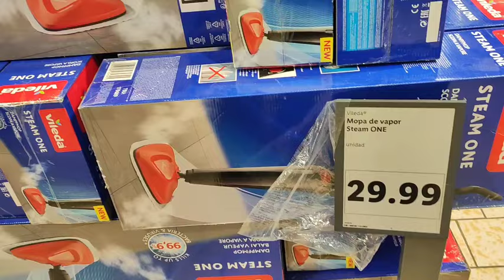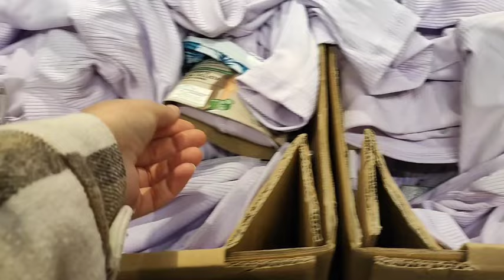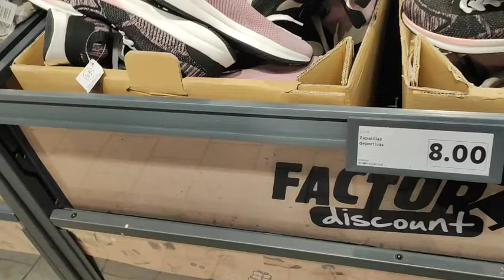أرخص محال في اسبانيا Lidl Factory كبابط5.99€حويجات أرخص الأسعار كيصدمو